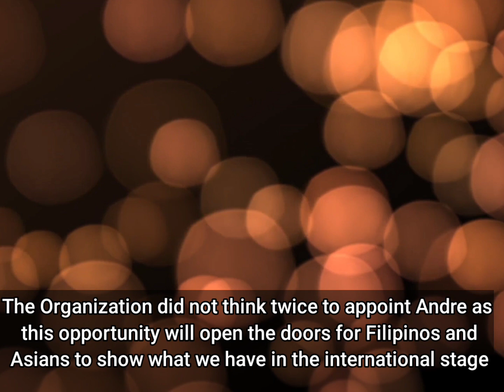Andre Cue is Caballero Universal - Philippines 2022